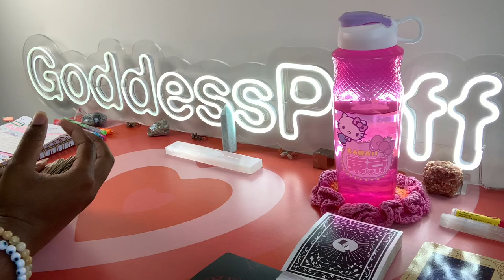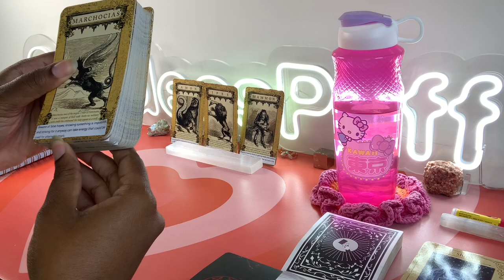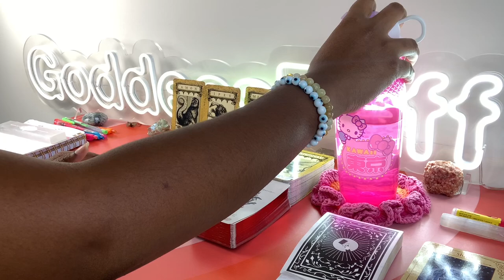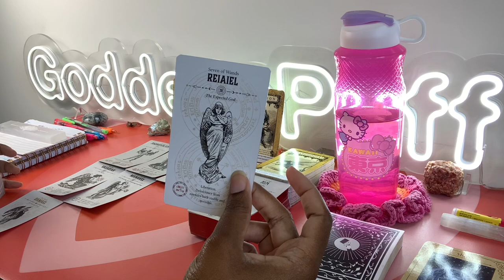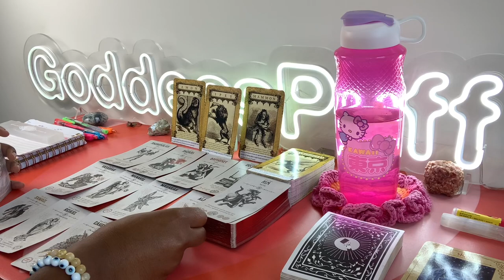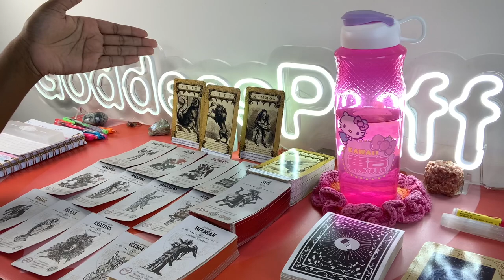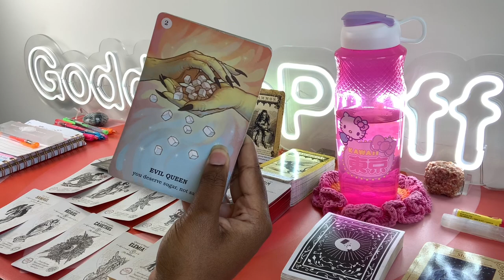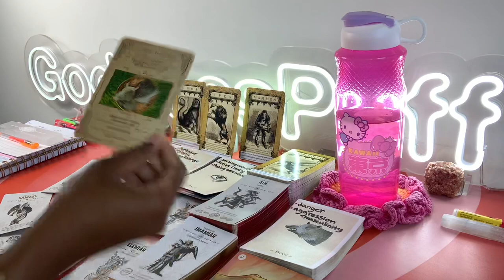LEO 🍑 NEXT 48 HOURS - KLEPTOMANIAC! CARS & CREDIT CARDS 🍏 JUNE 7-8 2023 PSYCHIC TAROT READING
Leo this is your Next 48 Hours psychic tarot reading for June 2023. Watch your Sun, Moon, rising, Venus and North Node signs for more clarity.

3. OPTIONAL: You are welcome to send a BRIEF message regarding information that you would like me to focus your reading on.